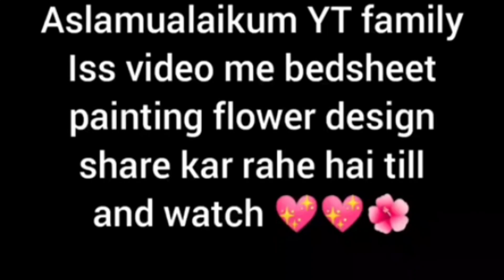bedsheet ka complete painting design||stitch n style by shabana